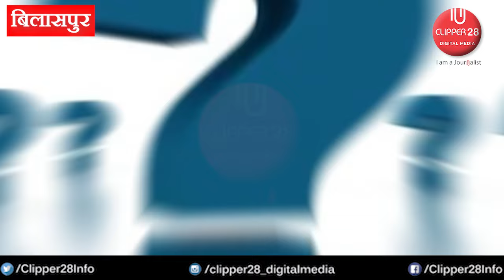Kya hai samasya ? Chhattisgarh ke mukhya jila Bilaspur ke mopka chowk ki?